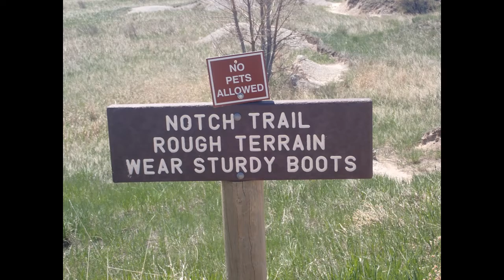Badlands, South Dakota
We really enjoyed the Badlands.  We saw prong horn, big horn sheep, bison, and prairie dogs.  We hiked the Notch, Window, and Door Trails and we drove through the entire park.  Afterwards we tried our hands at dispersed camping on the grasslands.